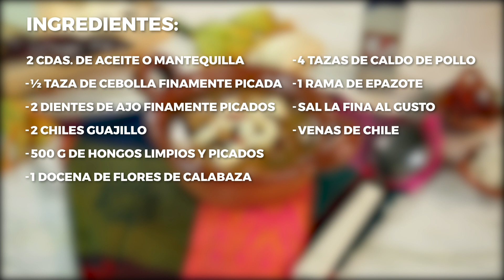Sopa de Hongos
Receta de sopa de hongos con chile guajillo.